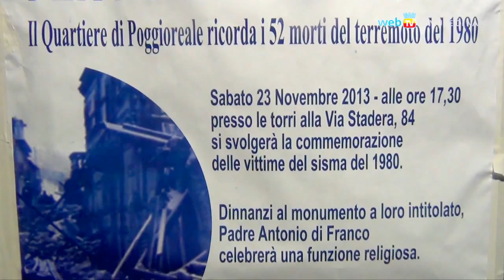Il terremoto del 1980, nel ricordo di via della Stadera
La commemorazione dei 52 morti di via della Stadera si è rinnovato anche come simbolo dell'errore o del dolo dell'uomo.